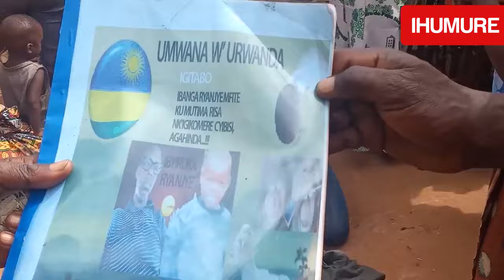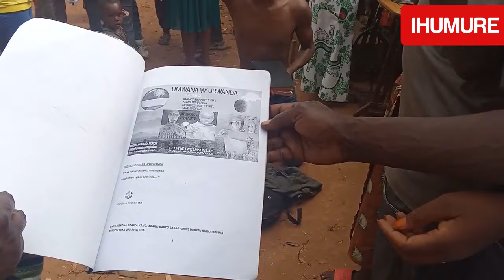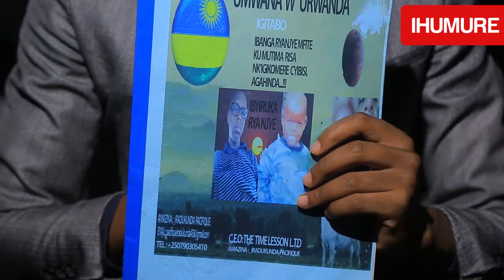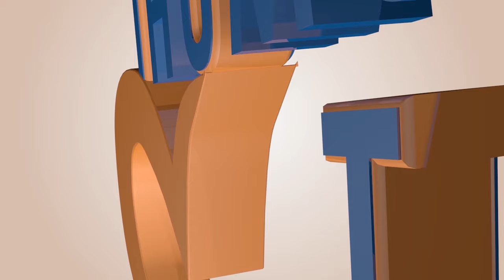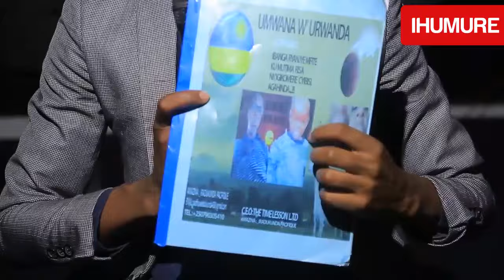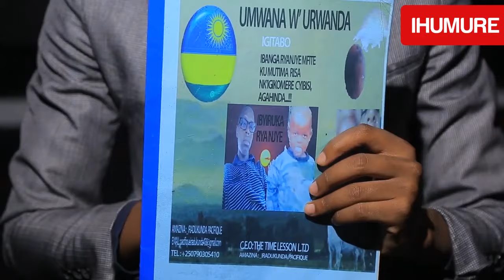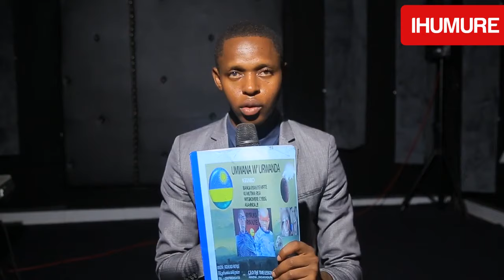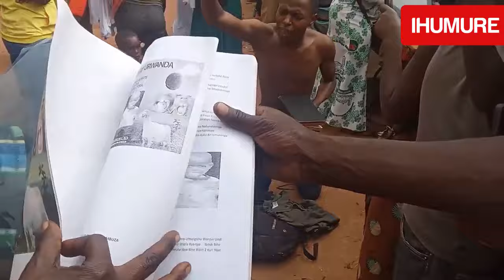💯Umwana uhanura yambaye ubusa💥💥biteye ubwoba//tumenye ikibyihishe inyuma ahanuye ibihe bikomeye🙉